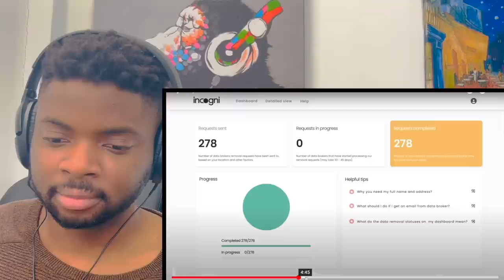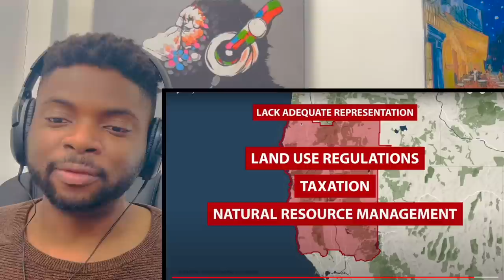🇬🇧BRIT Reacts To WHY SO FEW AMERICANS LIVE IN THIS PART OF THE WEST COAST!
Hi everyone, I’m Kabir and welcome to another episode of Kabir Considers! In this video I’m going React To WHY SO FEW AMERICANS LIVE IN THIS PART OF THE WEST COAST!

Kabir Considers
Hornchurch
RM12 9JG
United Kingdom